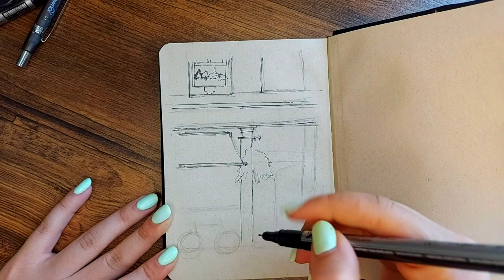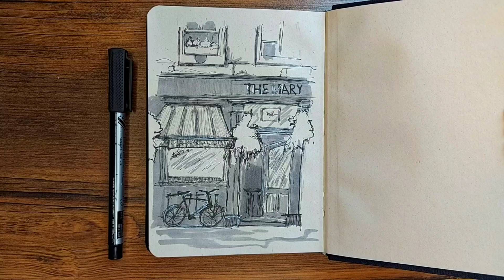sketch for begiinners